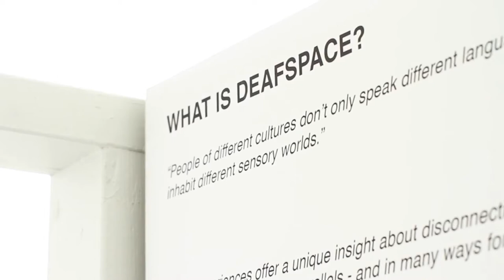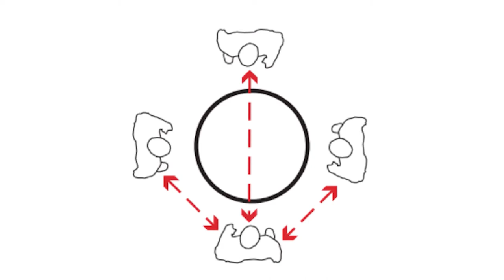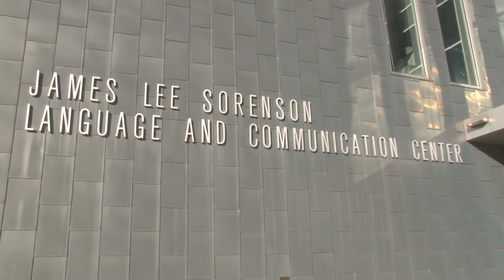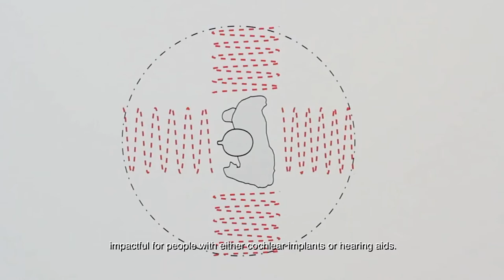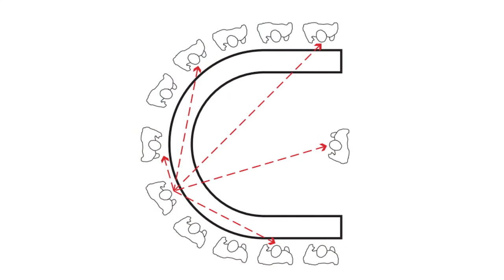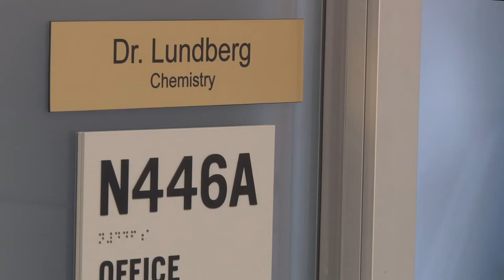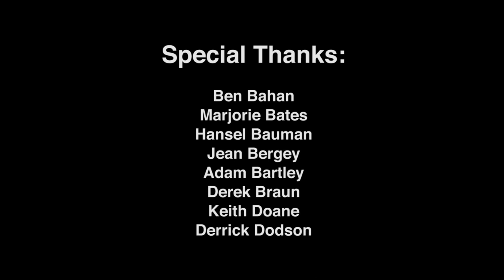DeafSpace Documentary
Logline: Architectural spaces that express the acoustics of everyday life in the absence of sound.

Synopsis: We live in a world designed for people who hear. DeafSpace is an architectural project that redesigns spaces for people who don’t hear.

This documentary follows the characters of Gallaudet University’s DeafSpace Institute, as their daily interactions and narrative reveal the uniqueness of the space. The DeafSpace approach focuses on creating spaces that express connections, instead of barriers. There is an overlooked beauty in this process, offering an intimate perspective into the nature of language, community, and ways of being.